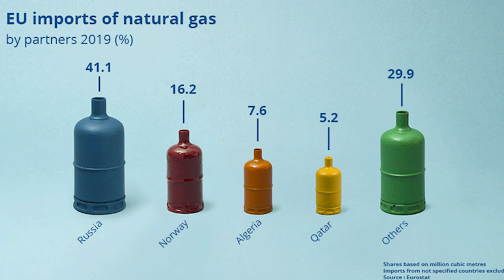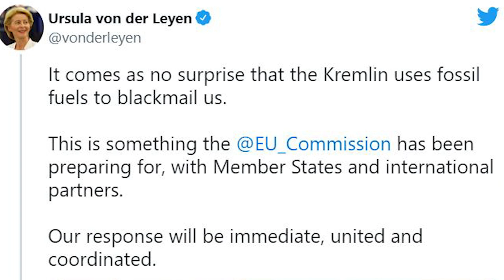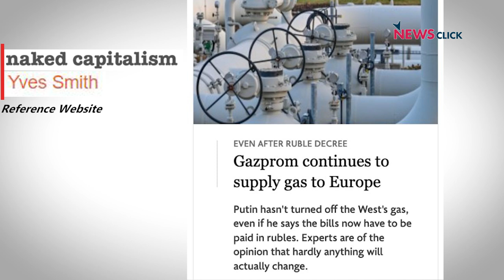Mapping Faultlines: Has Russia Won This Round in the Energy War?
In this episode of Mapping Faultlines, NewsClick's Prabir Purkayastha talks about the contestations over energy in the Ukraine war. He explains the implications of Russia's decision to stop supplies of natural gas to Poland and Bulgaria, the response by European countries, and the progress of the war.